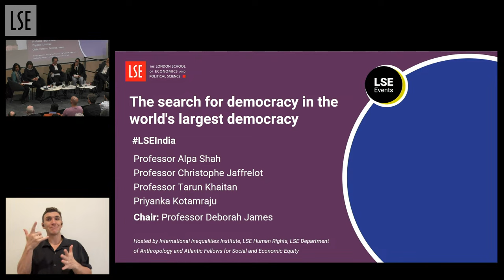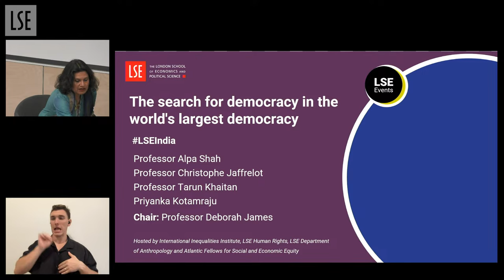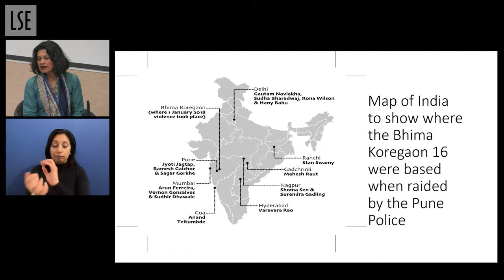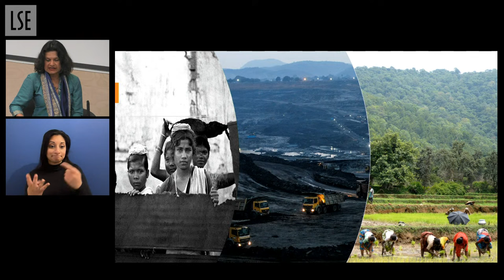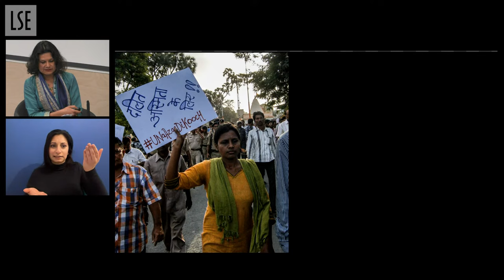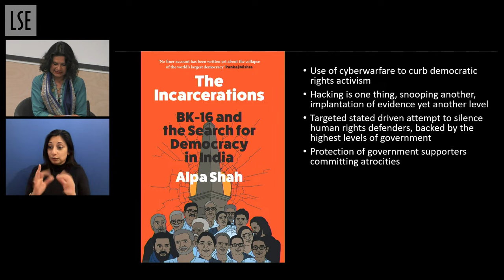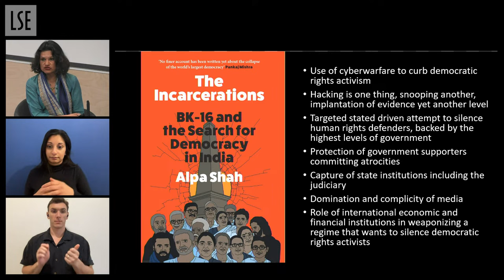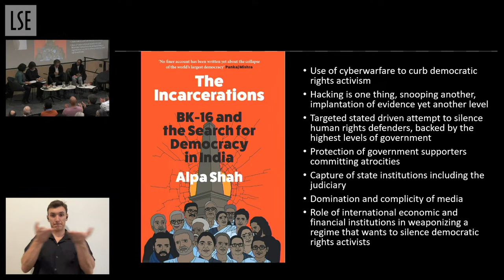The search for democracy in the world's largest democracy | LSE Event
Join us to launch and discuss Alpa Shah’s new book, The Incarcerations: BK-16 and the search for democracy in India.

As general elections fast approach in the world’s largest democracy, this event asks what democracy today must urgently ensure for our common future. In her latest book, Alpa Shah pulls back the curtain on Indian democracy to tell the remarkable and chilling story of the Bhima Koregaon case, in which 16 human rights defenders (the BK-16) – professors, lawyers, artists – have been imprisoned, without credible evidence and without trial, as Maoist terrorists. The BK-16 were accused of inciting violence and plotting to kill the Indian prime minister. But Professor Shah finds a shocking case of cyber warfare - hacked emails, mobile phones and implantation of electronic evidence used to make the arrests. Diving deep into the lives of the BK-16, The Incarcerations shows how the case is a bellwether for the collapse of democracy and why these events matter to all of us.

Speakers:
Professor Alpa Shah

Discussants:
Professor Christophe Jaffrelot
Professor Tarun Khaitan
Priyanka Kotamraju

Chair:
Professor Deborah James